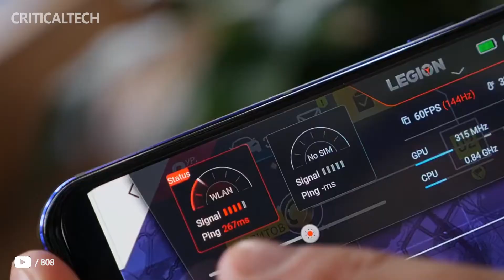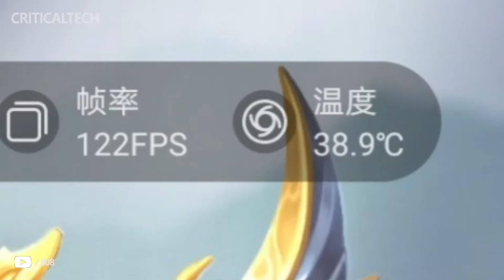Lenovo Legion Y90 Next Gaming Smartphone E4 AMOLED and 144 Hz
Lenovo's next gaming smartphone is called the Legion Y90, and the company has revealed several characteristics of the phone's display. The Lenovo Legion Y90 will feature a 6.92-inch E4 AMOLED screen with 144Hz refresh rate and 720Hz sampling rate. The panel supports high dynamic range HDR.